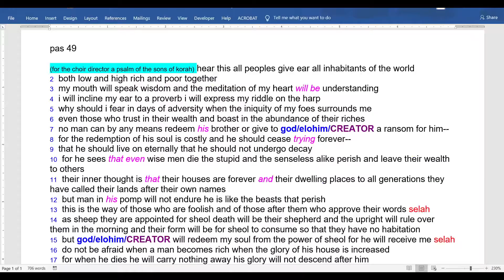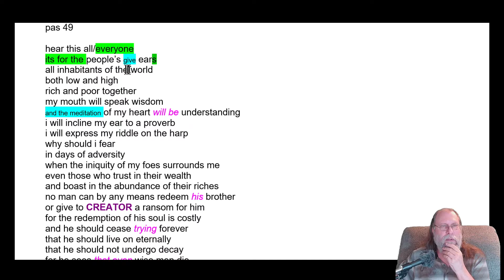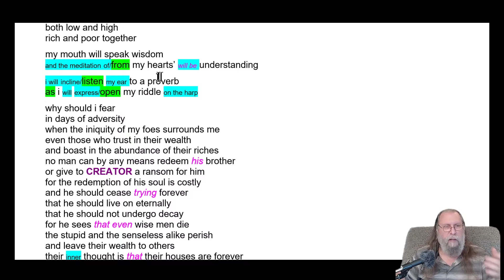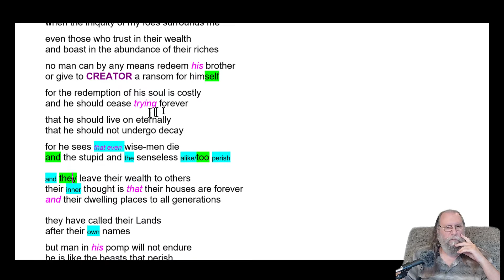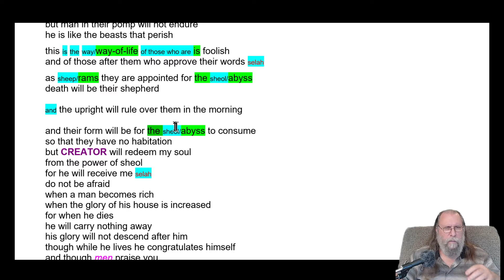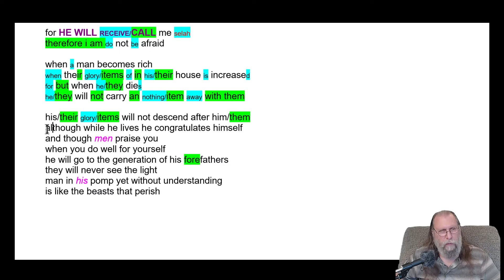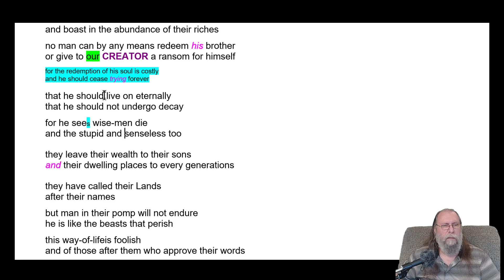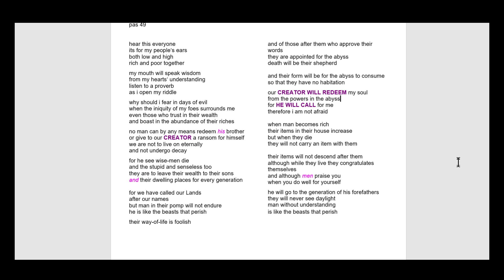psalm 49 revealing the 1st writers hidden format